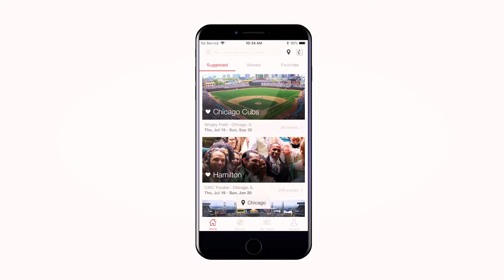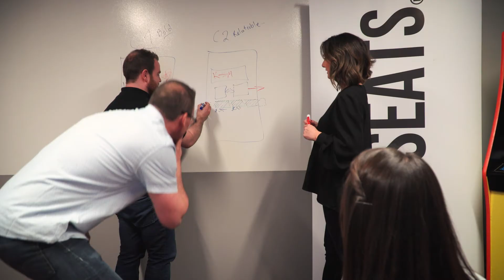Vivid Seats: Best Kept Secret for Engineers in Chicago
Find out why engineers want to be a part of Vivid Seats. Hint: Opportunity to make a big impact and to solve massive tech problems at scale.